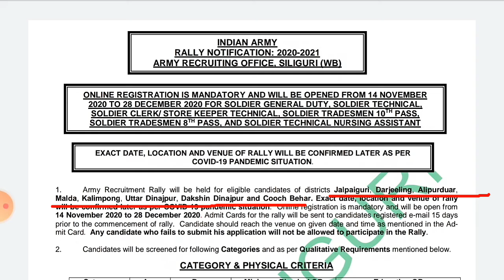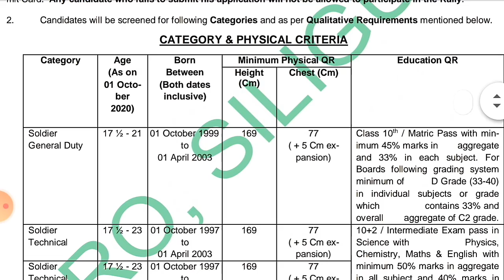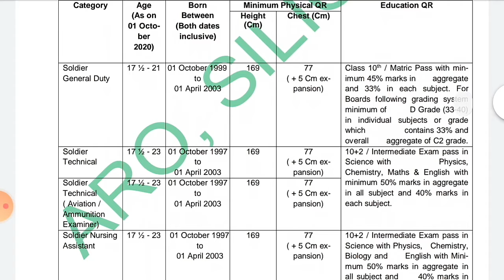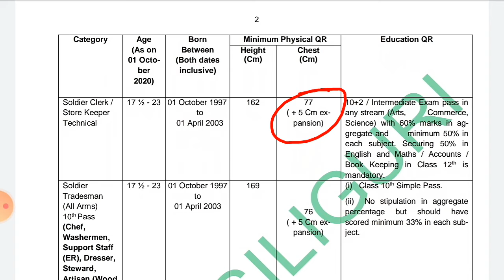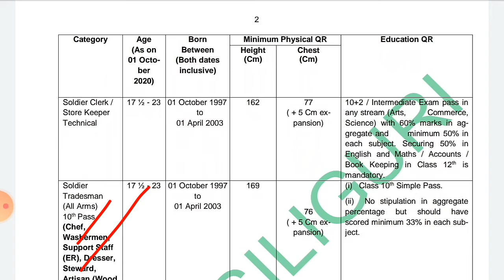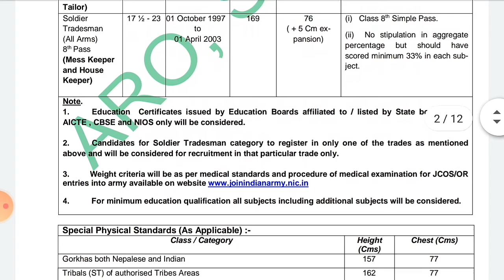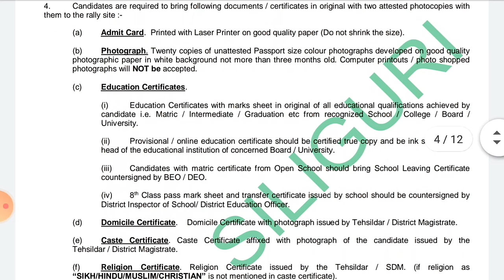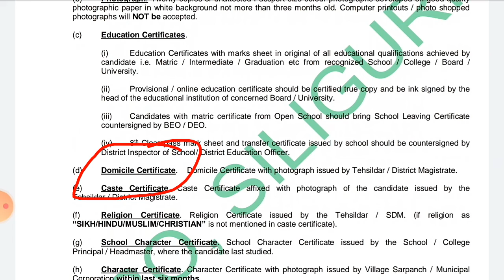army official ॥ army notification ॥ good news 2020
তোমাদের সবাইকে স্বাগত জানাই tech true.rbc চ্যানেলে। এই চ্যানেল টি science & technology, educational tutorial, ইত্যাদি শিক্ষনীয় বিষয় আপলোড করা হয় । ভিডিওর description দেখার জন্য তোমাদের অসংখ্য ধন্যবাদ জানাই😘😘😘😘😘
army official
army status notification
army lover
official army notification
kaise army notification dekhaye
army update
good news

fouji video ssc ssc gd
cbpbu ma/m.sc/m.com
ssB constable
apply for army
defence updated  notification

kaise dekhoge update news

nakri kaa video dekhoq